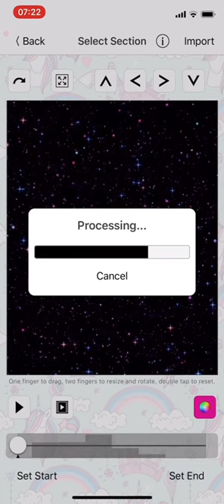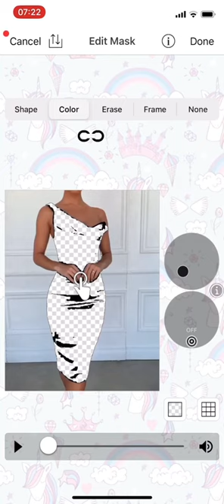Kukumado, glitter dress